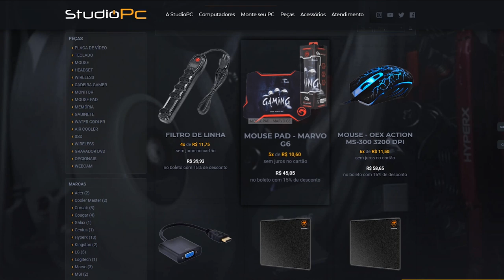GTA V: ROLEPLAY VIDA DE JOVEM - COMPREI UM NISSAN SILVIA E DEI FUGA DA POLICIA NA CIDADE